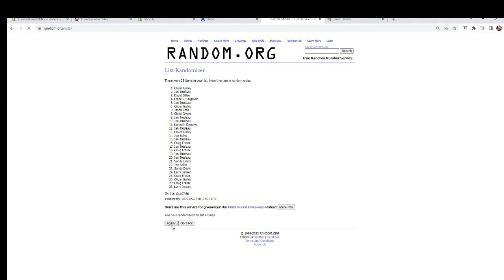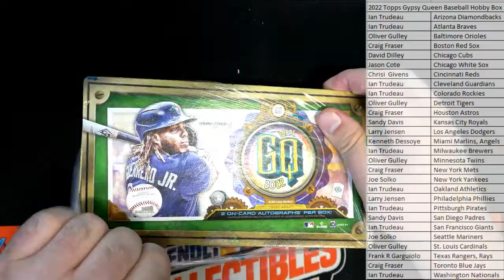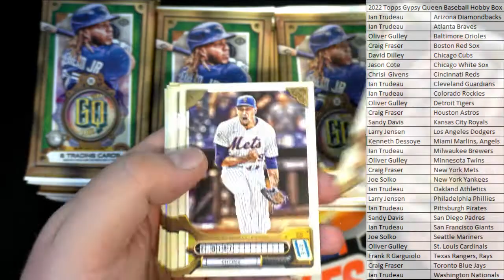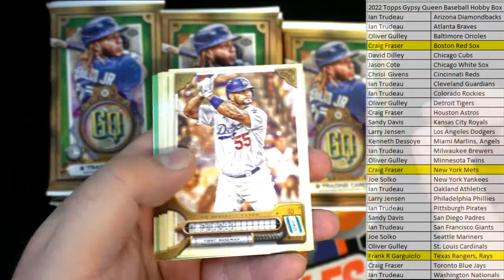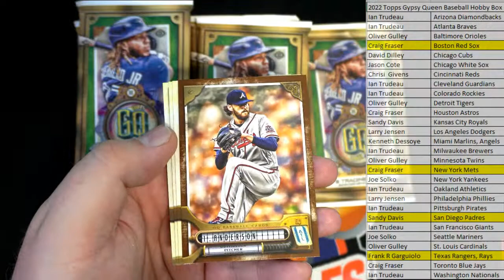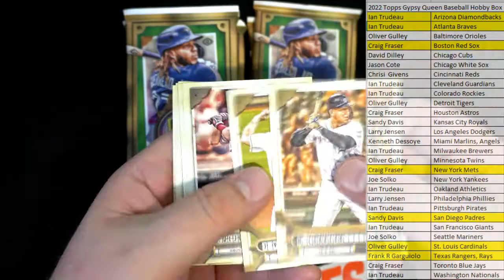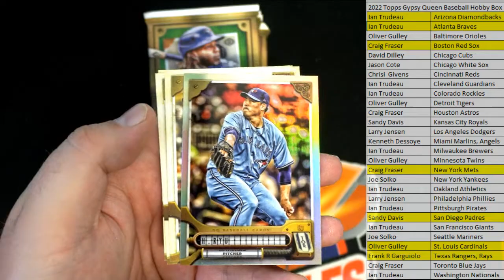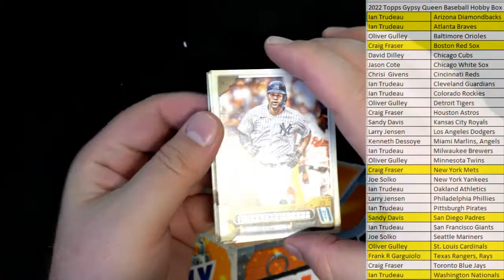2022 Topps Gypsy Queen Baseball Hobby Box ID 22TOPSGQPYT125